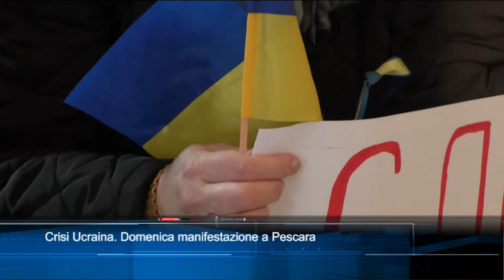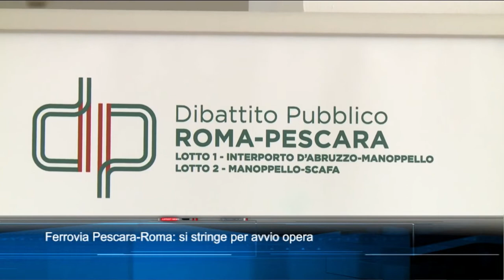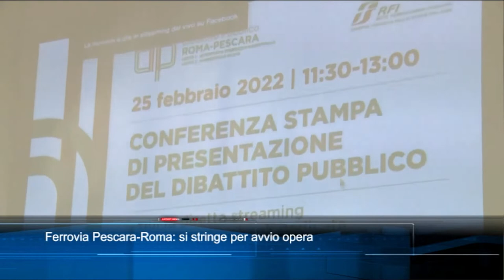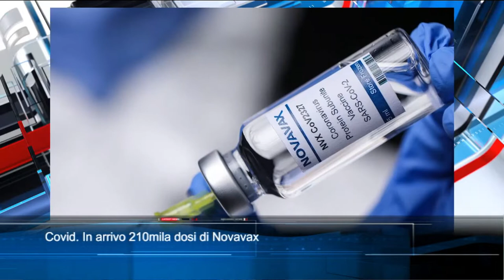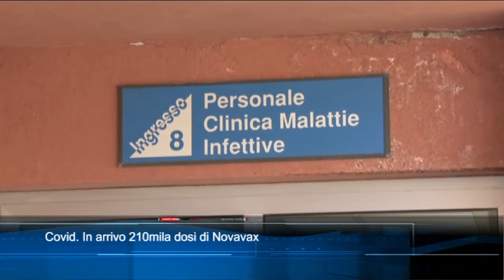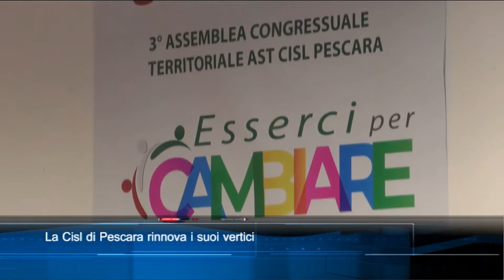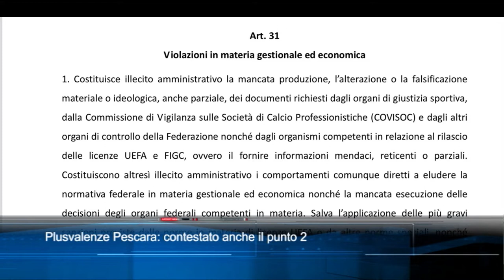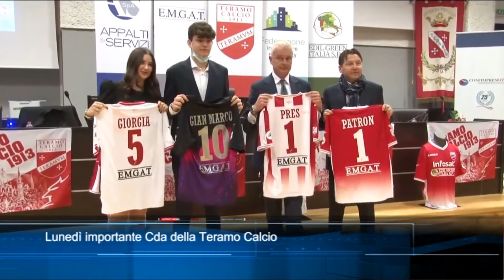TgSei Edizione delle 14 Venerdì 25 febbraio 2022